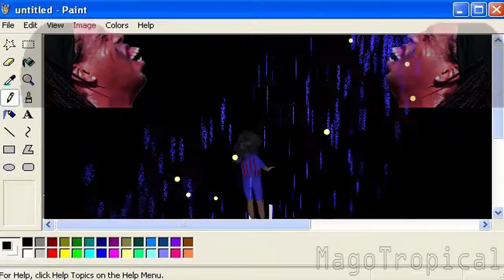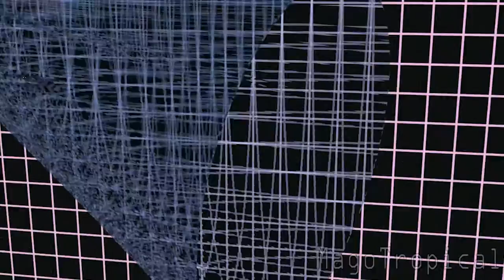(YTP) Ingredientes de uma s e l e ç ã o c a m p e ã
Mistérios da seleção futebolística  brasileira

SOUNDTRACK:

Waldir Calmon - Na cadência do samba
FORFUN- CÓSMICA
Romário e Edmundo - Rap Dos Bad Boys
My Heart Will Go On - Recorder By Candlelight by Matt Mulholland
Die Woodys - Fichtls Lied